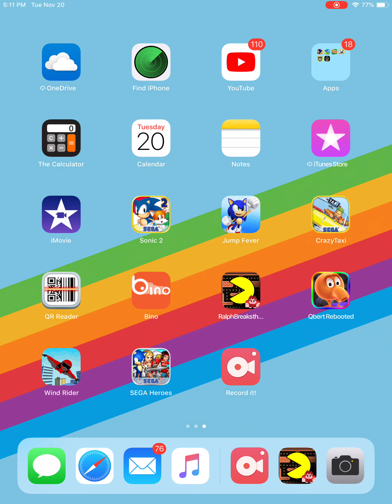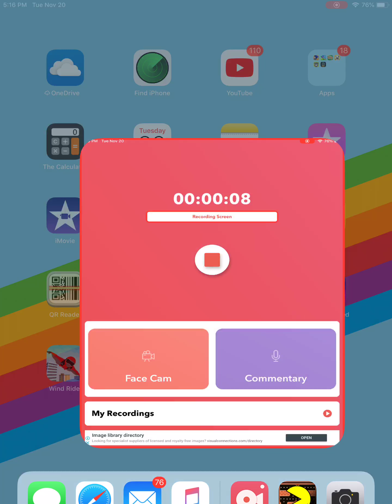Pac-Man fails by Shehzad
Do you think Pac-Man is hard ?